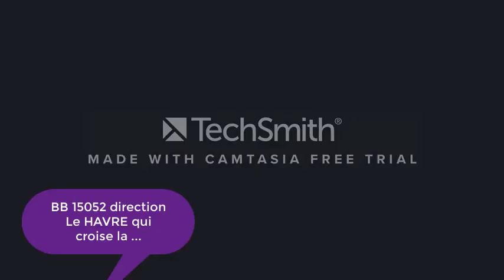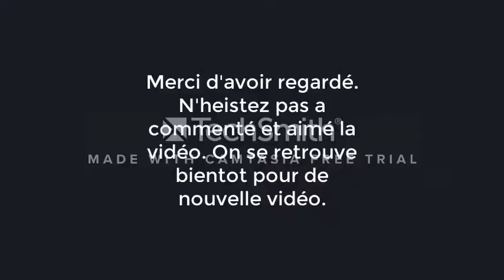Spot sur le groupe 5 avec des ic des ter de l'infra et du transilien